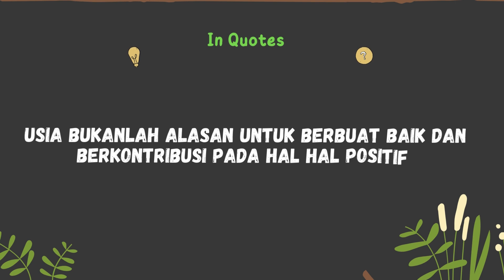pantang menyerah walupun sudah tua | KISAH INSPIRATIF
Walupun sudah tua, pantang menyerah. Terima kasih kepada Tuhan, dan kepada orangtuanya yang telah beri kesempatan membuatku hidup makin berguna. Meski sudah mencapai umur yang punya, tetap aku mengikuti keyakinan kami bahwa setiap orang punya kemampuan dan kesempatan untuk berjaya. Semoga kisah ini bermanfat.